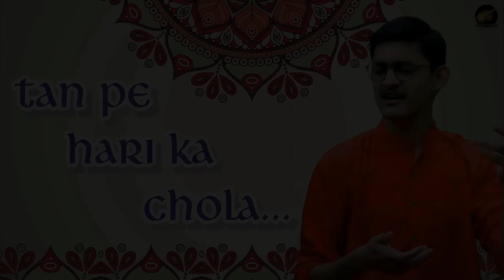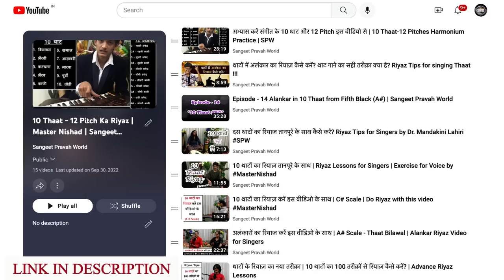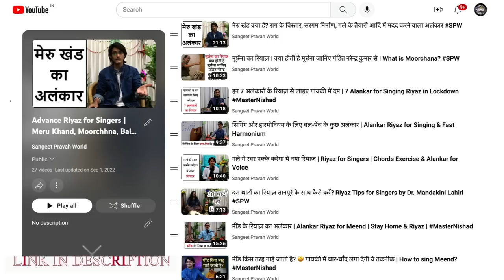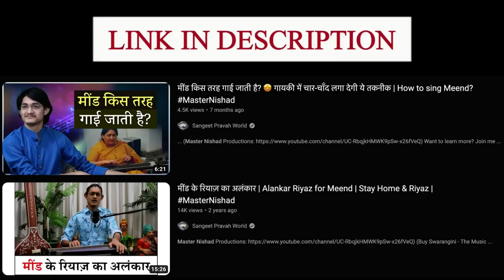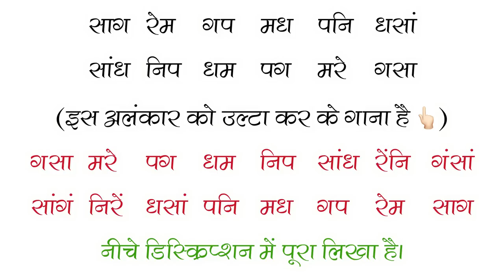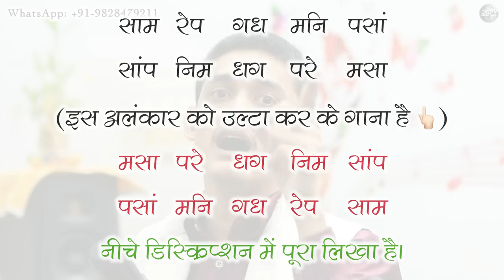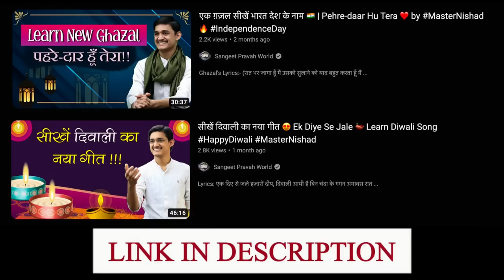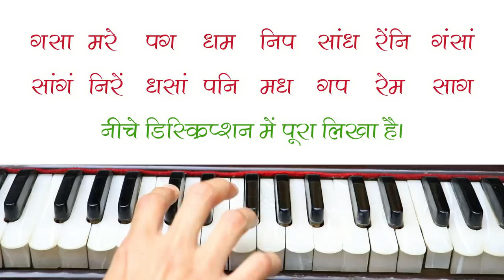स्पर्श स्वर कैसे गाएँ? 😍 मींड, गमक, खटका, मुर्की व हरकत क्या होता है? 🤔 Riyaaz Tips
For any information or help please contact WHATSAPP - + 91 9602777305

सीधा 👇🏻

सारे रेग गम मप पध धनि निसां
सांनि निध धप पम मग गरे रेसा

उल्टा 👇🏻

रेसा गरे मग पम धप नीध सांनी रेंसां
सांरें नीसां धनी पध मप गम रेग सारे निसां

सीधा 👇🏻

साग रेम गप मध पनी धसां
सांध नीप धम पग मरे गसा

उल्टा 👇🏻

गसा मरे पग धम नीप सांध
धसां पनी मध गप रेम साग

सीधा 👇🏻

साम रेप गध मनी पसां
सांप नीम धग परे मसा

उल्टा 👇🏻

मसा परे धग नीम सांप
पसां मनी गध रेप साम

सीधा 👇🏻

साप रेध गनी मसां
सांम नीग धरे पसा

उल्टा 👇🏻

पसा धरे नीग सांम
मसां गनी रेध साप

सीधा 👇🏻

साध रेनी गसां
सांग नीरे धसा

उल्टा 👇🏻

धसा नीरे सांग
गसां रेनी साध

सीधा 👇🏻

सानी रेसां
सांरे नीसा

उल्टा 👇🏻

नीसा सांरे
रेसां सानी

सीधा 👇🏻

सासां
सांसा

उल्टा 👇🏻

सांसा
सासां

मींड किस तरह गाई जाती है? 🤩 गायकी में चार-चाँद लगा देगी ये तकनीक | How to sing Meend?

More Links:-